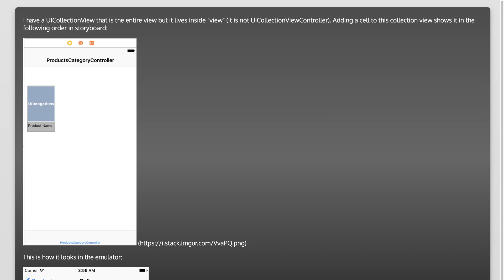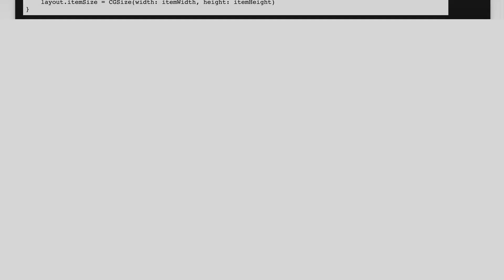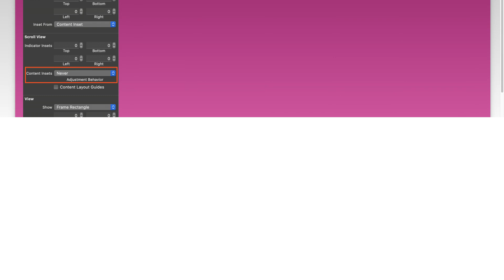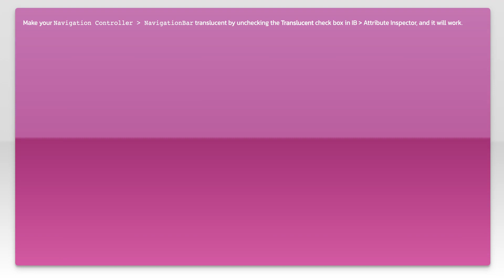uicollectionview remove top padding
ios: uicollectionview remove top padding

Related to: ios, iphone, swift, uicollectionview